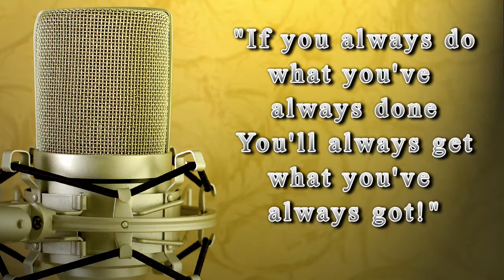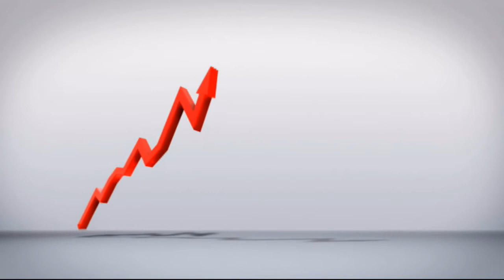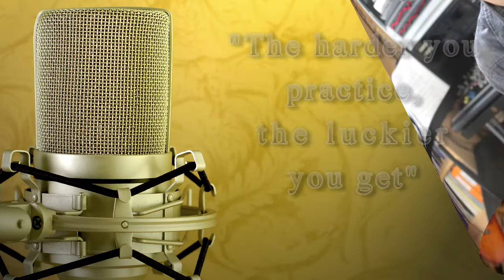Singing Practice Techniques | Singing Practice Routine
Do you want each and every vocal workout to count? This video provides advanced tips designed to make your vocal practice the best it can be. Don't waste valuable time just singing through your songs...stretch and challenge the voice each time you do a vocal workout!

1.
4. A dialogue box will appear, allowing you to select to receive All notifications.
5. Click Save.